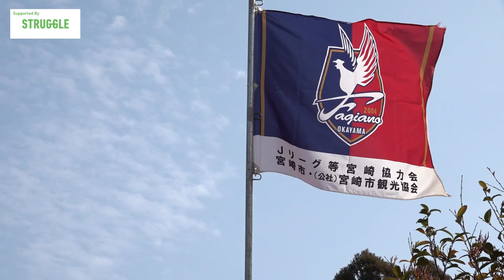STRUGGLE presents 2022宮崎キャンプレポート Vol.2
2022年1月26日から行っている宮崎キャンプの様子を配信！
今回は2日目、3日目の様子です！